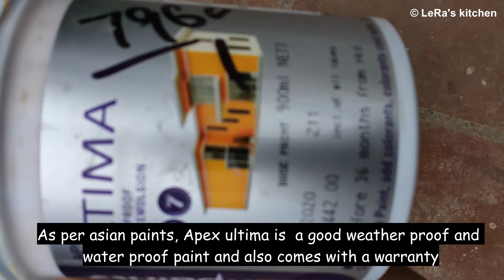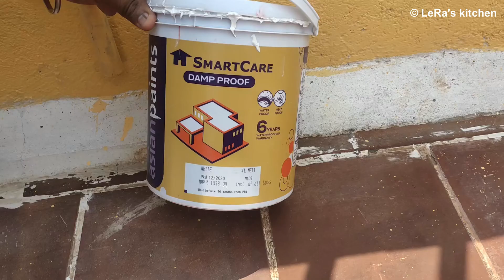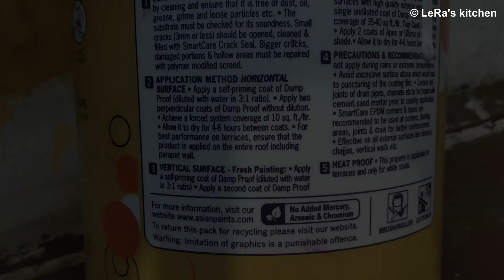Rooftop Terrace Transformation | Terrace Makeover | DIY Ideas |Terrace garden idea | Asian paints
Hi Friends,
We have done a terrace makeover and presented to you which might help if you are planning to do so.